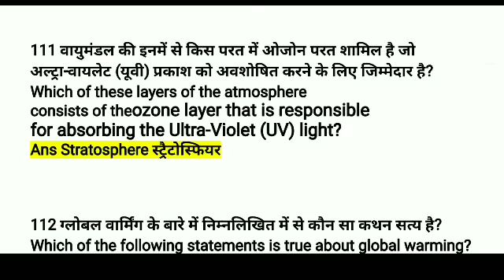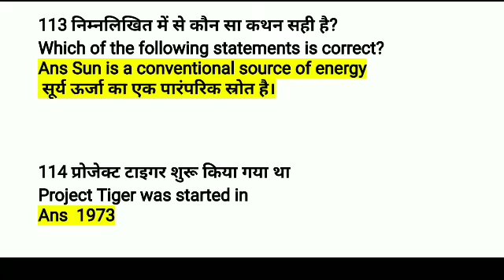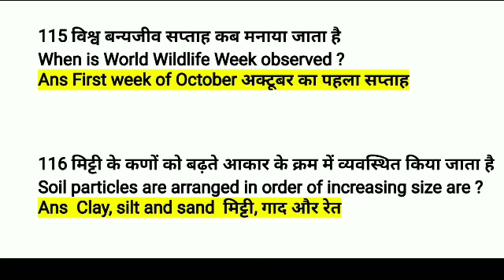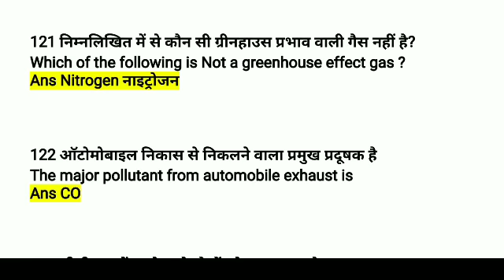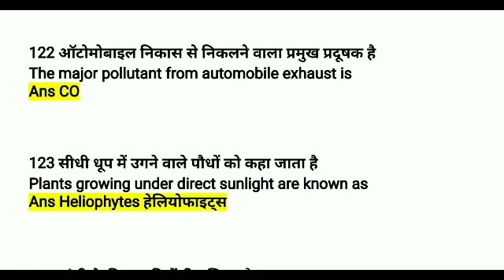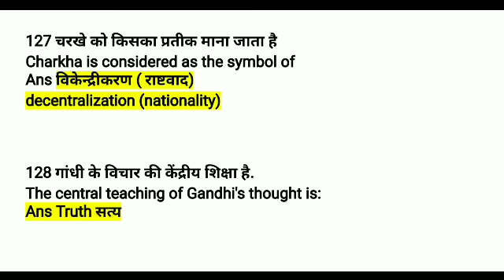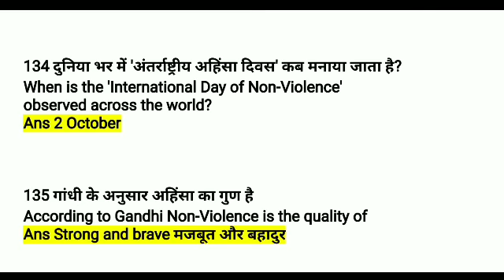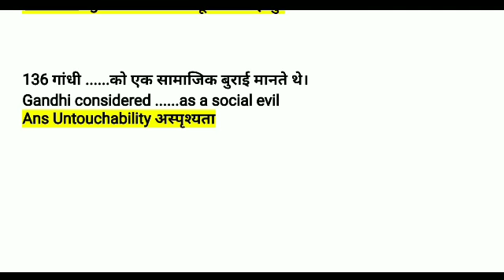CC 6 Global Citizenship Education| sem 2 cc 6 global objective question| Global MCQ question vbu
Sem 2 cc 6 global citizenship education
Cc 6 ka important question
Cc 6 global citizenship very important question
Global citizenship education MCQ
Global citizenship education objective
Global citizenship education vvi
Global citizenship education part 6
Global citizenship education vbu।